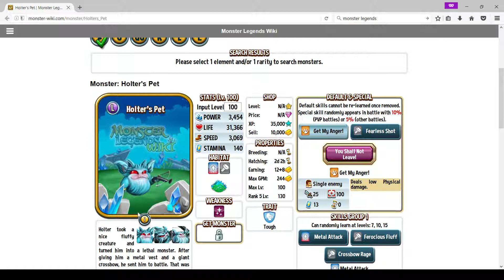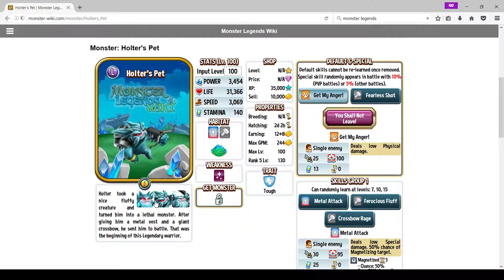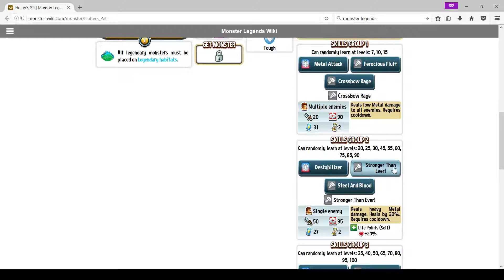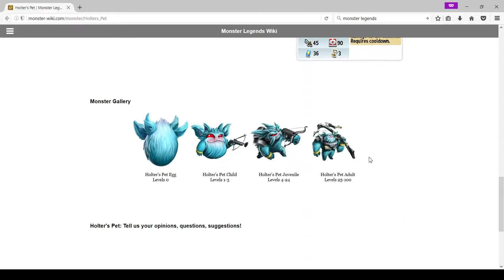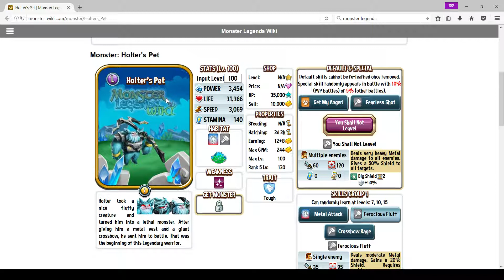Monster Legends Guides- Holters Pet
info to be added!